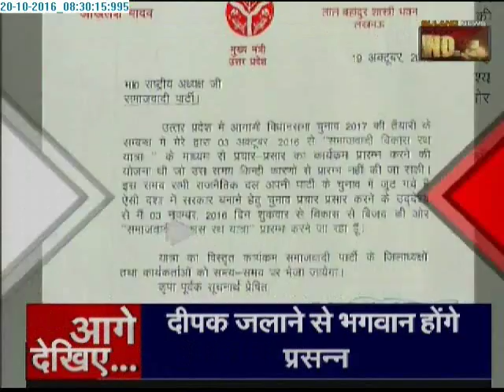Samachar Plus: 5 minute 25 khabrein | 20 Oct 2016